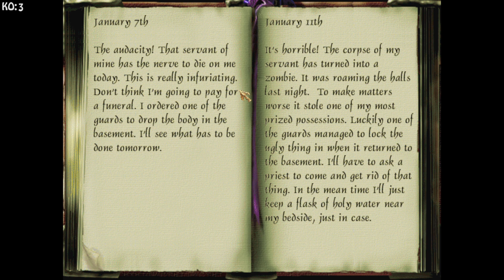Knockout Thief 38 - Ack There's a Zombie in the Basement!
It was a simple job,  one that requires me to deal with a zombie. No one said getting special loot is easy. Join me in this Let's Play as we tackle this mission!